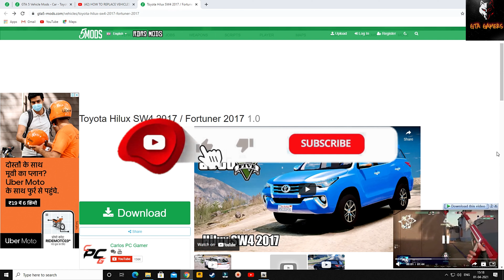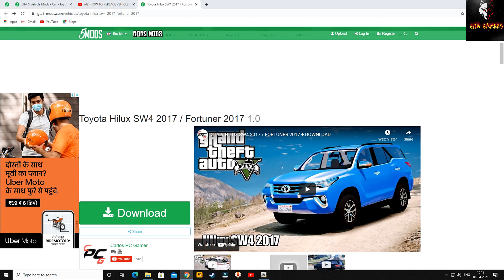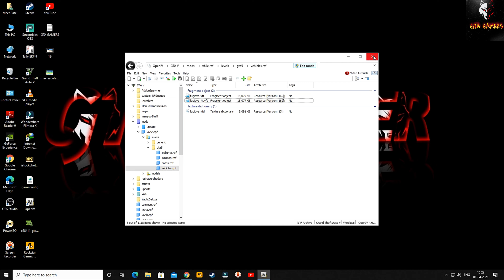GTA 5 || HOW TO REPLACE VEHICLES | ADDING TOYOTA FORTUNER || GTA GAMERS MODS || TUTORIAL # 20